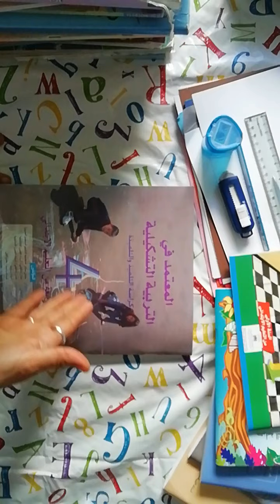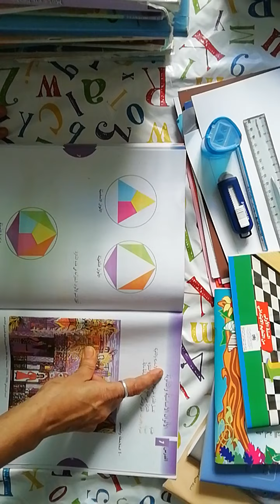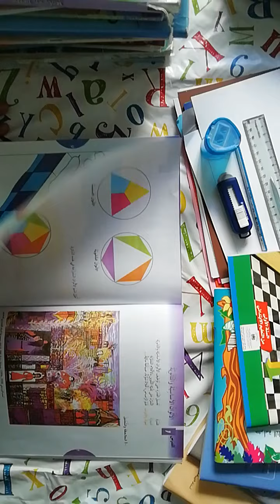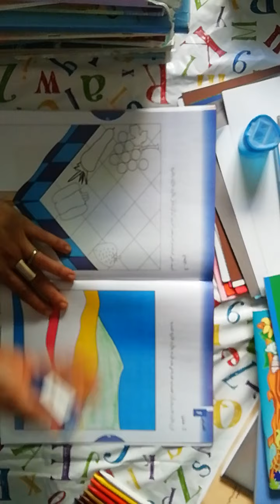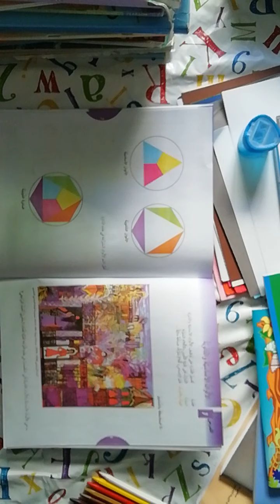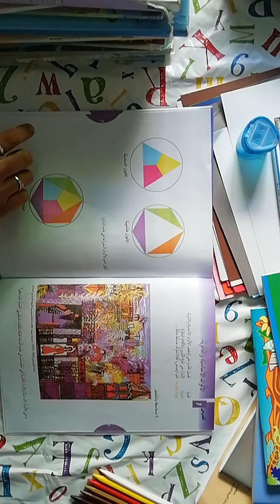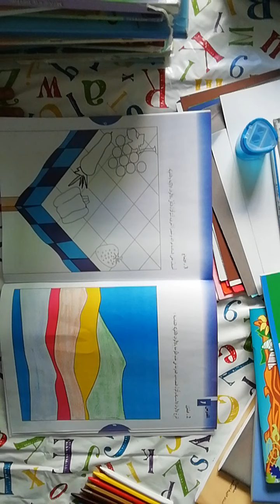دروس التربية التشكيلية للمستوى الرابع ابتداء، الدرس الأول.